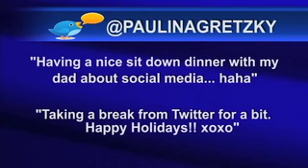Humber News, November 30, 2011, Part 3